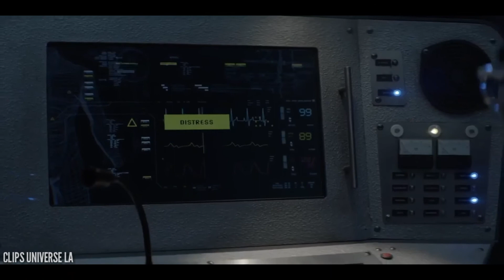Batwoman 1x02 - Batwoman Salva a Mary | Español Latino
Batwoman 1x02 - The Rabbit Hole (La Madriguera del Conejo)

SINOPSIS DE LA PRIMERA TEMPORADA:
Armada con la gran convicción de ejercer la justicia por su cuenta y con una gran facilidad para decir siempre lo que piensa, Kate Kane vigila las calles de Gotham como Batwoman, una lesbiana orgullosa y una luchadora experta preparada para acabar con la nueva ola de criminalidad. De todos modos no la llames todavía “héroe”, en una ciudad desesperada por la llegada de un salvador, Kate deberá superar sus demonios internos antes de convertirse en el símbolo de la esperanza en Gotham.